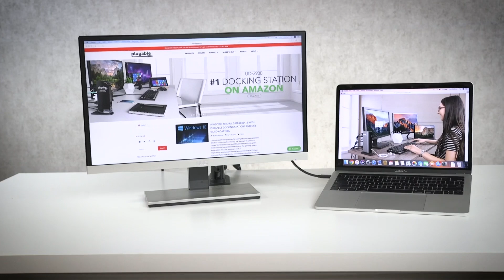Plugable Docking stations for your Mac!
Increase your productivity by adding multiple monitors to your MacBook or MacBook Pro with a Plugable docking station!

Choosing the right dock to go with your Apple Laptop isn't always the easiest choice. You have to consider compatibility, how many monitors you want, and the extra features you need to get your work done. We're here to help you make that decision!

Video applies to MacBook Models with USB-C or Thunderbolt 3, in particular:
- MacBook 2015 / 2016 with USB-C
- MacBook Pro Late 2016 / 2017 / 2018 with USB-C and Thunderbolt 3

If you have an older MacBook, MacBook Air, or any other specific compatibility questions, check out our blog post, "Multi Monitor Options for Your Thunderbolt 3 or USB-C MacBook":